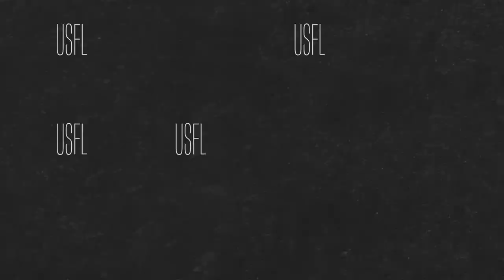It’s ALL on the Line, USFL Playoff Scenarios, Week 10 Preview & Picks | USFL Podcast #61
It's ALL on the line in the final week of the USFL season!

The REF and Zach are back to Recap Week 9, Preview Week 10 w/ Pick and they're going in-depth on all of the USFL Playoff scenarios...

Plus, Levonta Taylor (Michigan Panthers) joins the show to discuss his time in the league!

All that and more in Episode 61 of The USFL Podcast